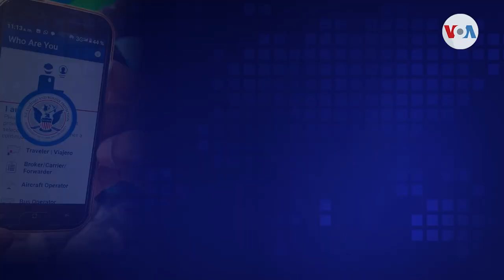Organización fronteriza pide agilizar casos de asilo en frontera sur de EUA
Una organización fronteriza pide al Congreso aumentar el presupuesto destinado a Aduanas y Protección Fronteriza para agilizar el procesamiento de casos de asilo en la frontera sur estadounidense. Paula Díaz amplía la información.